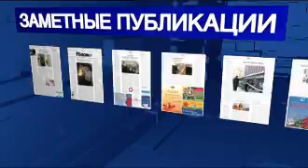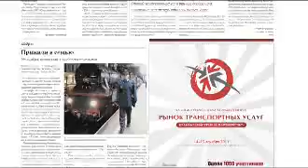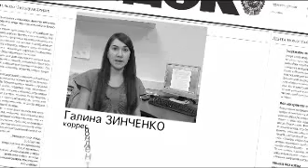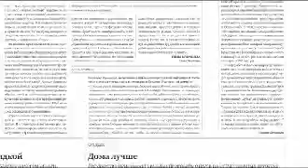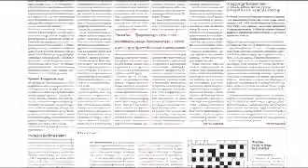Видеообзор Гудка 03 11 11 РЖД ТВ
О перспективах развития недр Забайкалья.